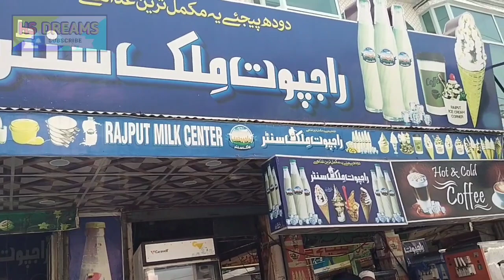District Kot Addu | New District of Punjab | کوٹ ادو | HS Dreams